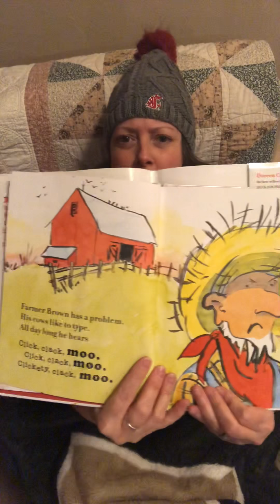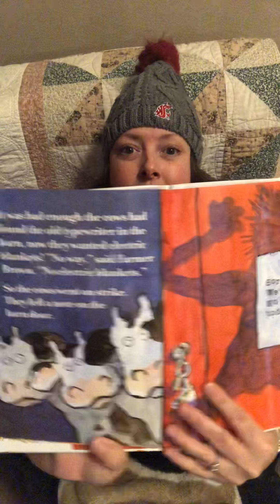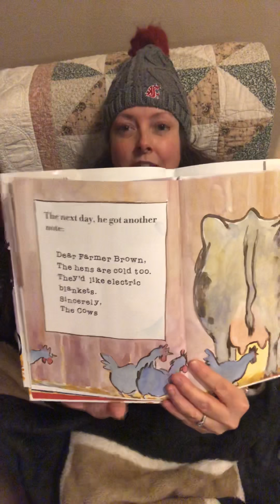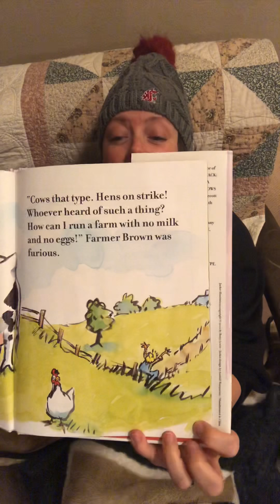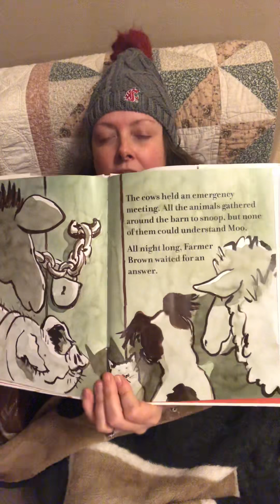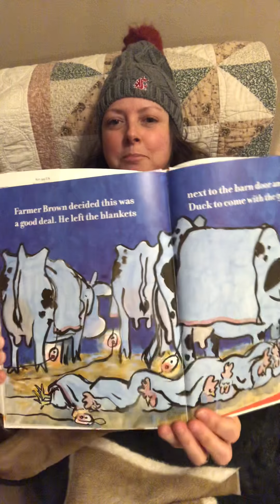Click, Clack, Moo — Cows That Type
March 6, Bedtime stories with Mrs Schotzko.